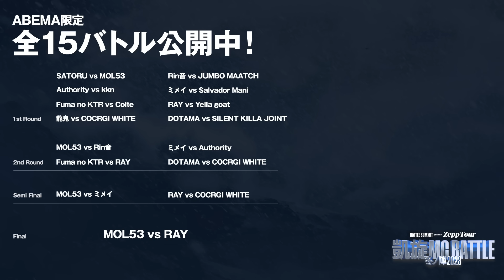DOTAMA vs COCRGI WHITE | 凱旋MC battle 冬ノ陣2023 at Zepp Fukuoka